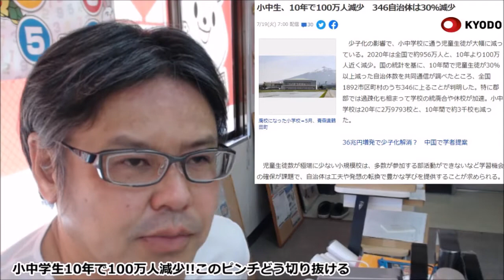小中学生10年で100万人減少!!このピンチどう切り抜ける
多様な生き方、全力応援団
【アリとキリギリス】近日サイト開設

【BGM音源・効果音素材】
DOVA-SYNDROME